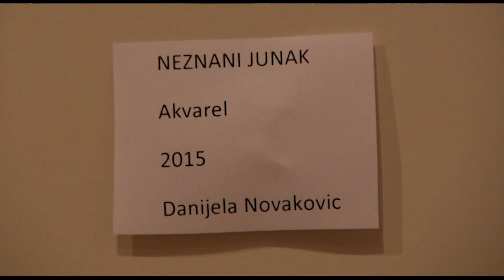Izlozba slika Vijek od kraja Velikog rata